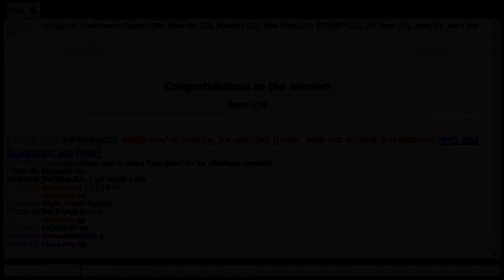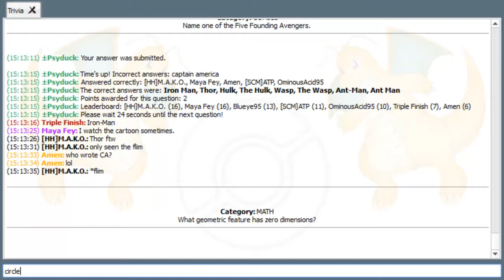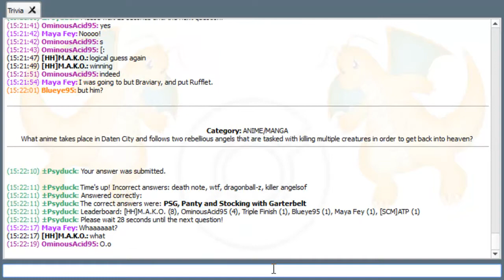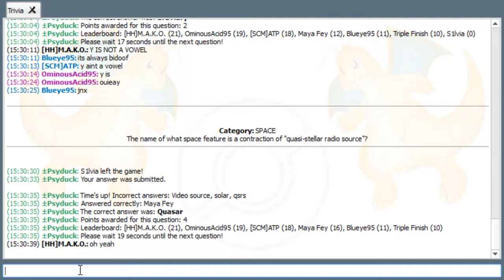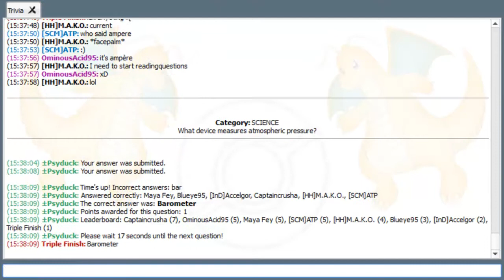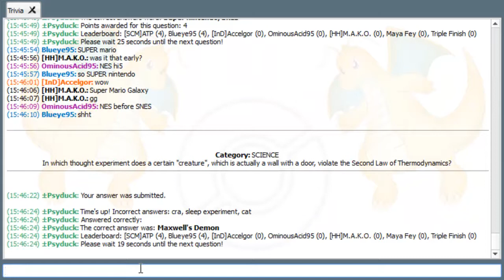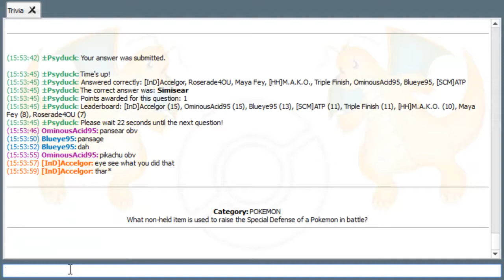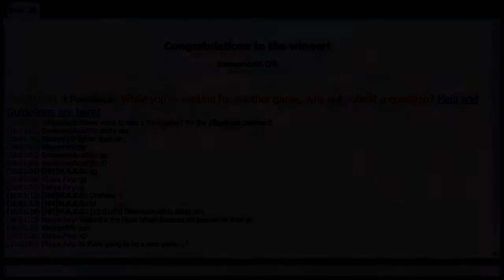Live Trivia on PO #3 (/w Mike and Triplefinish): Try to get 74 points!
Here is a loong trivia with Mike and Triplefinish! We knew some stuff, and sometimes we derped. Enjoy!

QOTW: Which abilities prevent burn?

Enjoy anyway!

Stalk everything!